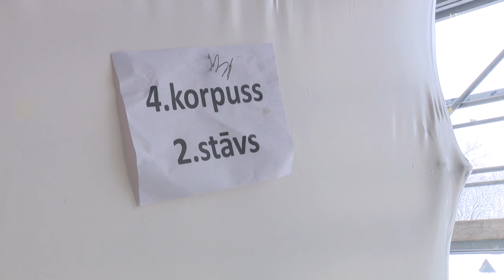Ar VM atbalstu Stradiņi sāk pārņemt būvobjektu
Valstij pēc iespējas ātrāk jāatrod atbildīgs būvnieks, kas gatavs pabeigt kritiski svarīgās infrastruktūras objektu jeb Stradiņa slimnīcas A korpusa 2. kārtu. Par to vienisprātis ir gan veselības ministrs, gan Stradiņa slimnīcas vadītājs. Konkursu sludinās starptautiski, cerot, ka pieteiksies plašāks cēlēju loks.  Lai gan būvnieks, uzņēmums “Velve” paliek pie tā, ka līgums lauzts prettiesiski, slimnīca sākusi objekta pārņemšanu.